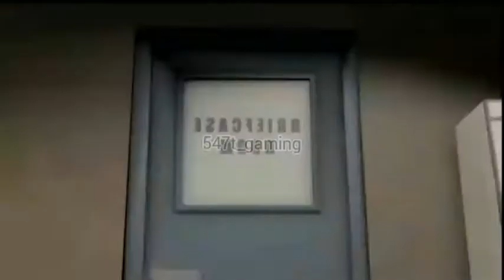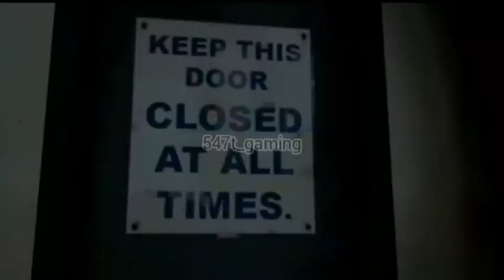Meet The Impostor XD